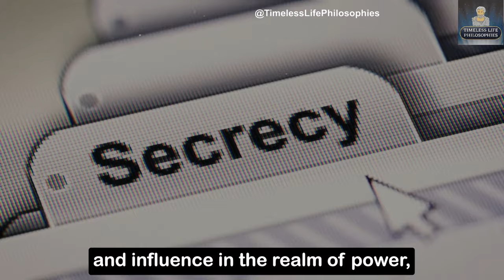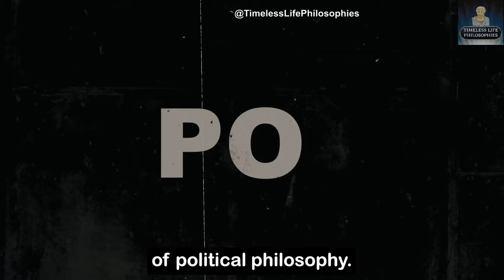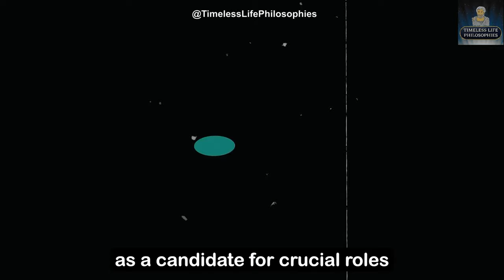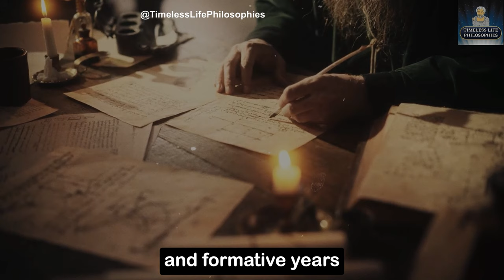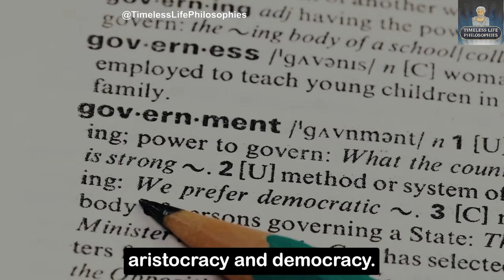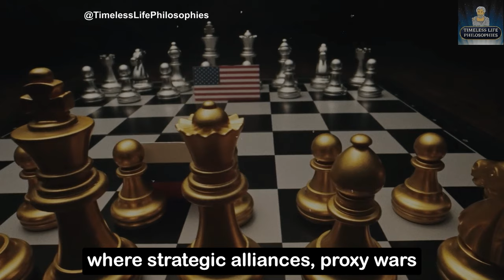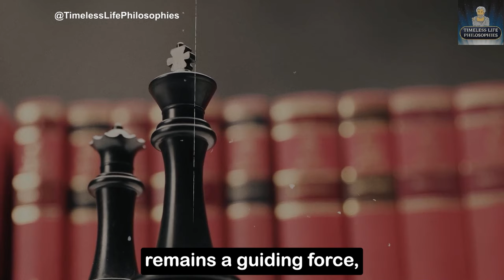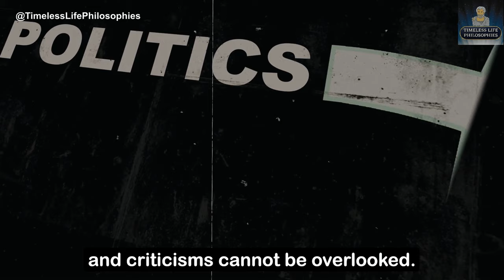Machiavelli - The Art of Power in The Modern World | Machiavelli's Influence on History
Niccolò Machiavelli, revered as one of the preeminent political philosophers in history, wielded profound influence through his seminal work, "The Prince." Serving as a guide for rulers on the acquisition and consolidation of power, this treatise was so potent that it incurred a ban by the Catholic Church for over two centuries. Machiavelli's impact extends far beyond his native Florence, shaping the trajectories of politics, business, religion, and power dynamics on a global scale. Unveiling the secrets to power, his words have resonated not only in the halls of despots and dictators but have also left an indelible mark on institutions ranging from the White House to the Kremlin, from the Vatican to the Federal Reserve. A man whose insights, penned half a millennium ago, continue to echo through the corridors of contemporary influence, this is the story of how Machiavelli's writings have become a manual for manipulation and control across the diverse landscapes of our modern world.